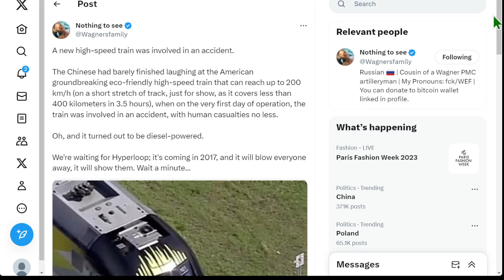佛羅裡達州一列新高鐵投入營運首日就發生致命事故